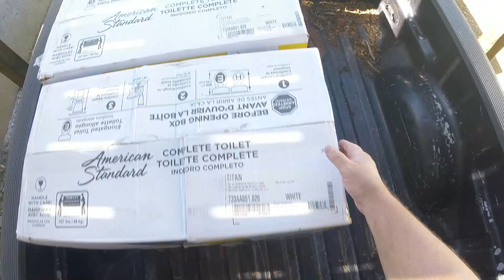We have DRYWALL!!!!!!!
Trip out to the house to drop off some toilets and look at the drywall